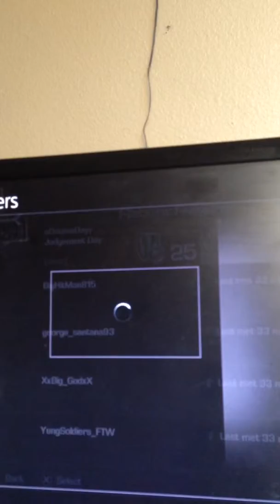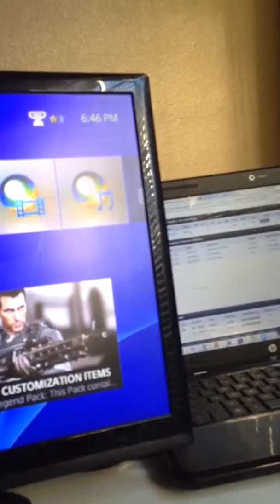Doomsday and entity no show